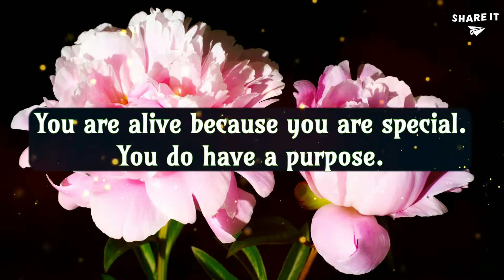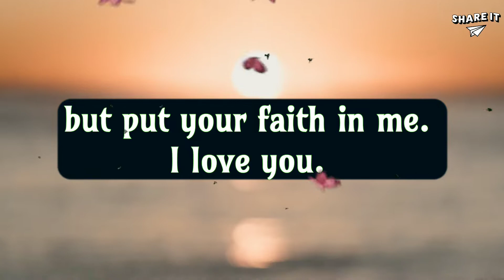God's Message for You | God Says You are SPECIAL